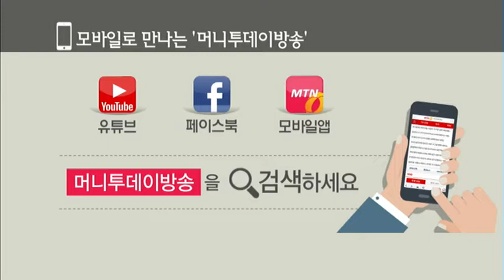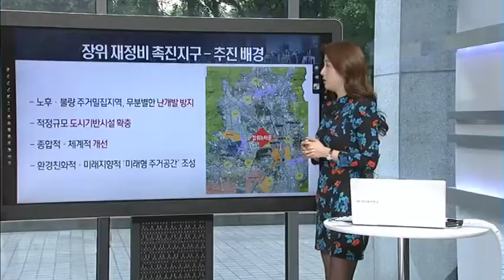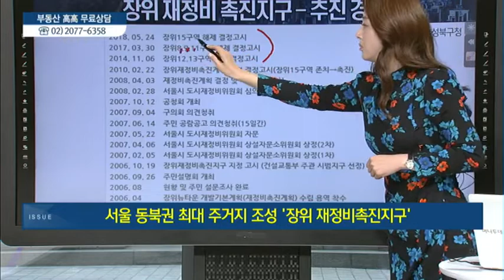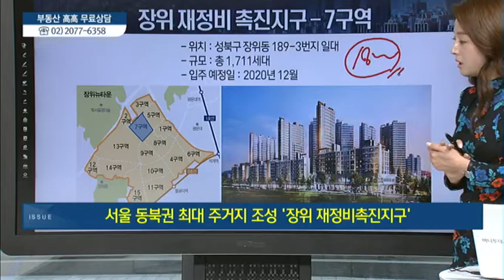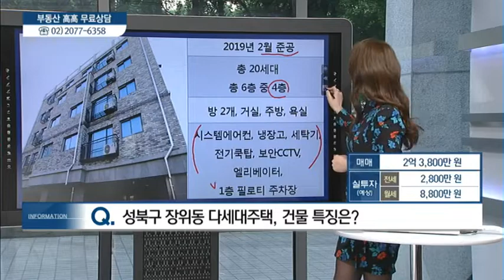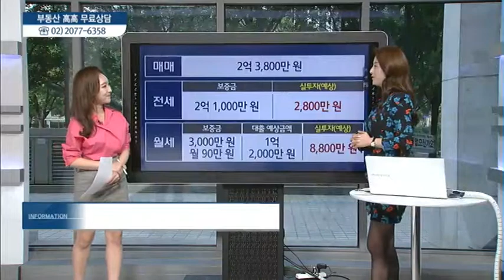[이슈&현장] 서울 동북권 최대 주거지 조성 '장위 재정비촉진지구' - 우아미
05/10  실전 부동산 '고고'